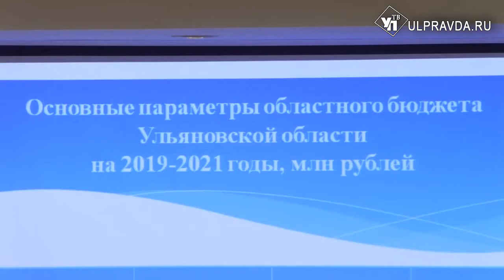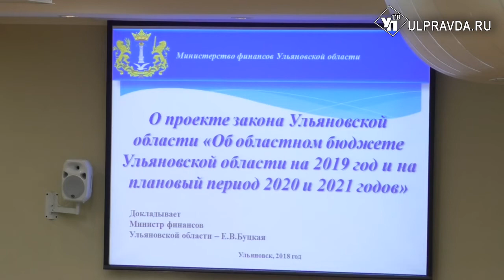С плюсом в 446 млн рублей. Депутаты Заксобрания в первом чтении утвердили профицитный бюджет-2019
Депутаты Законодательного Собрания провели пятое заседание. Главным вопросом на повестке дня стояло утверждение бюджета в первом чтении. Ранее проделана большая работа по согласованию главного финансового документа области. Бюджет прошёл процедуру публичных слушаний, обсуждений на комитетах регионального парламента.